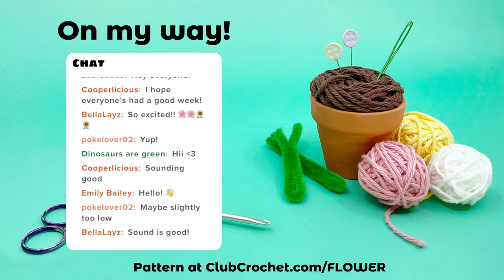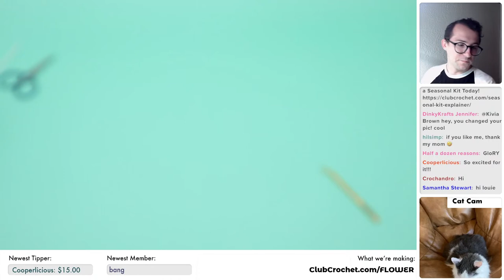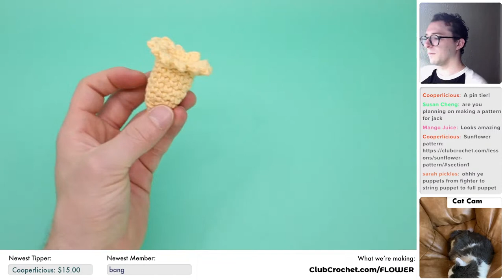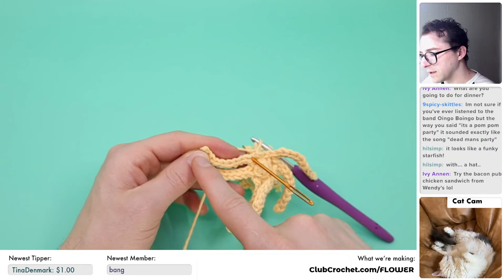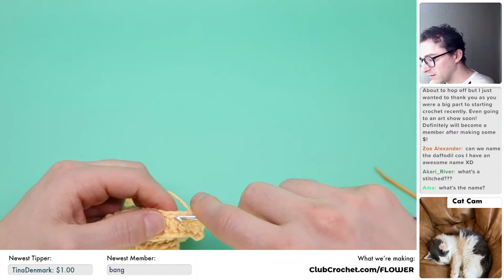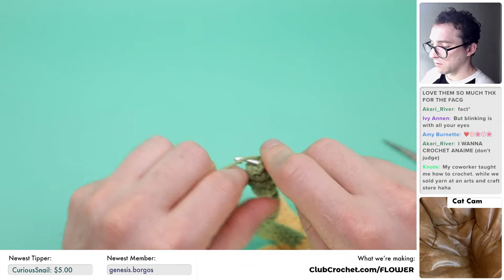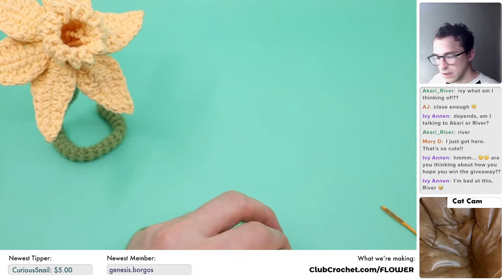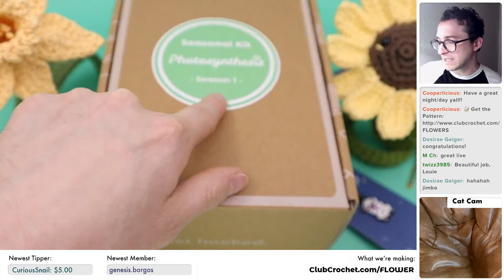Mother's Day Flower Pot - Live Design and Crochet Along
Let's design and crochet a flower pot for Mother's Day! This pattern will be written live on stream and be available afterwards online. Feel free to use this time to ask me any questions you may have about crochet (or really anything!), make any requests, and just relax on a Thursday and crochet.

Materials needed:
•The Yarn
- Worsted Weight Cotton Yarn (Brown, Green, Beige, Yellow and White)
•Stuffing
•Darning Needle